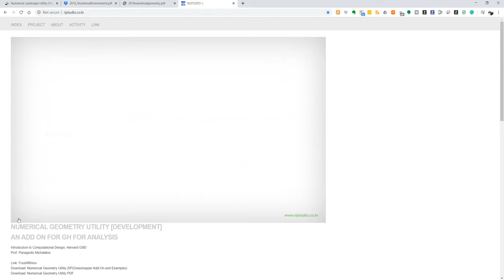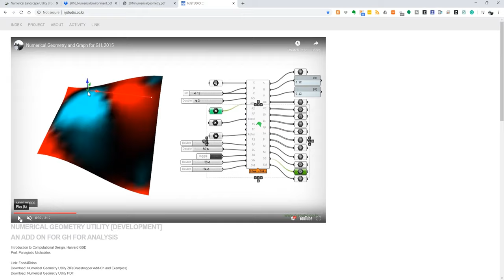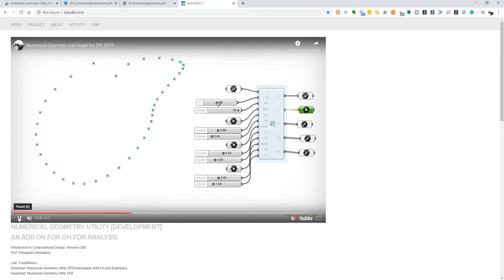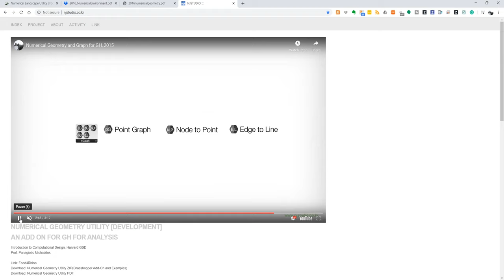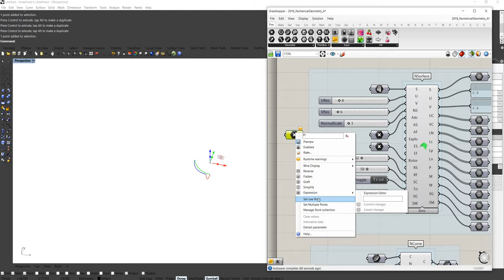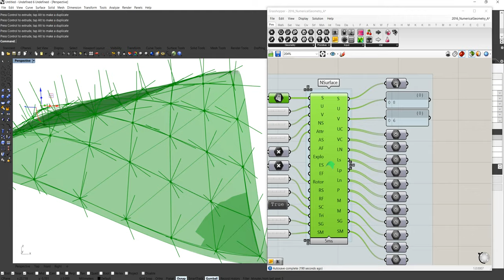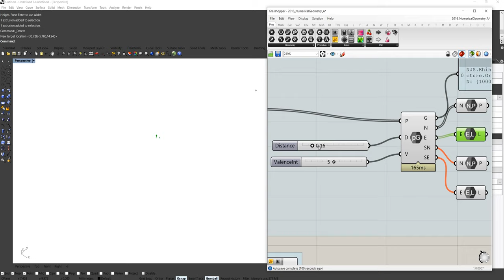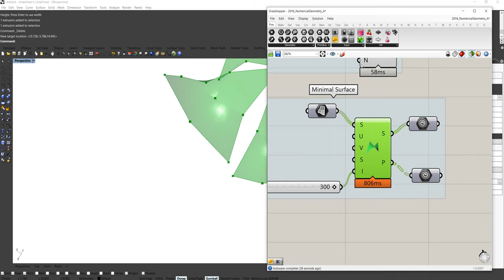Rhino GH Addon, Design & Data 2-1 Numerical Geometry 소개 2/7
라이노 그라스하퍼 (Rhino Grasshopper) 플러그인과 관련 연구를 소개해 드립니다. 특별히 어떤 데이터들이 디자인할 때 사용할 수 있을까요?

01 NumericalUtility 소개와 설치 1/7
02-1 Numerical Geometry Utility 2/7
02-2 Numerical Dynamic & Graph Utility 2/7
03 Numerical Landscape Utility 3/7
04 Numerical Urban Utility 4/7
05 Numerical Image Utility 5/7
06 Numerical Mapping Utility 6/7
07 Architectural Compiler for Digital Fabrication 7/7